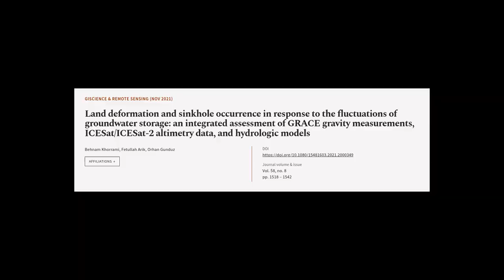Land deformation and sinkhole occurrence in response to the fluctuations of groundwat... | RTCL.TV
### Keywords ###

### Article Attribution ###
Title: Land deformation and sinkhole occurrence in response to the fluctuations of groundwater storage: an integrated assessment of GRACE gravity measurements, ICESat/ICESat-2 altimetry data, and hydrologic models
Authors: Behnam Khorrami, Fetullah Arik ,and Orhan Gunduz
Publisher: Taylor & Francis Group
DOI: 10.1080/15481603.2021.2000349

### Video Timestamps ###
0:00:00 - Summary
0:01:14 - Title
0:01:20 - Tail
0:01:25 - End